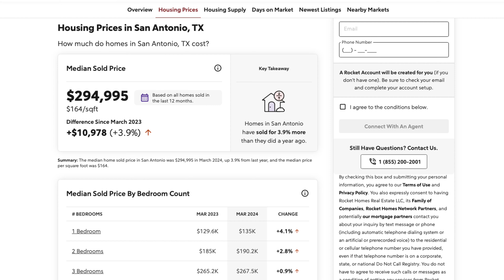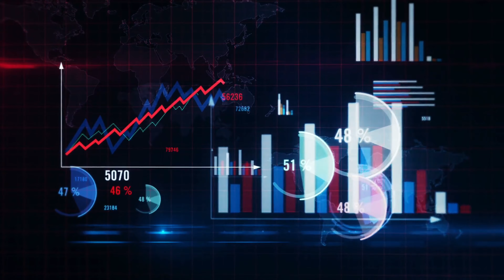April 2024 Housing Market Update | San Antonio Texas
Are you looking for a place to call home in the San Antonio real estate market? Welcome to Texas! In this video, we'll take a look at San Antonio housing, San Antonio living, and all the wonderful things there are to do when moving to San Antonio! We'll be discussing what to look for in a home when searching for San Antonio real estate, helpful tips for settling into the city, and great things you'll find when making San Antonio your new home. Get ready for a San Antonio adventure and join us in exploring the real estate market of this Alamo City!

We are in the top 1% of Texas Realtors and our team would love to help!

Ready to start the conversation about moving to San Antonio Texas?

📲 We have so many people contacting us who are moving here to San Antonio Texas and we ABSOLUTELY love it! Honestly if you are moving or relocating to San Antonio or South Central Texas, we can make that transition so much easier on you!!

More Links for San Antonio

2. 50 Best Things to do in San Antonio
3. 52 Things every San Antonian must do
5. Best schools in San Antonio